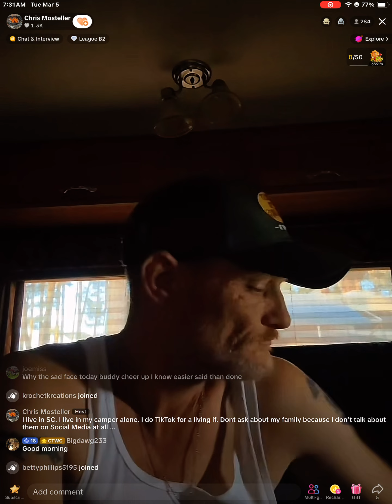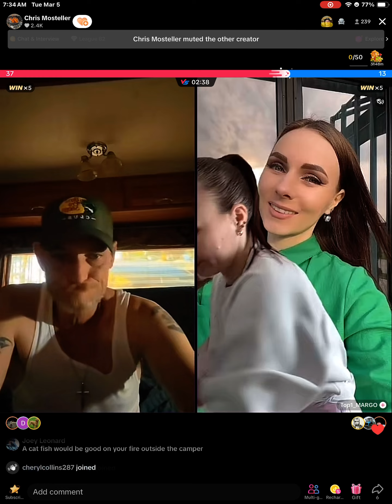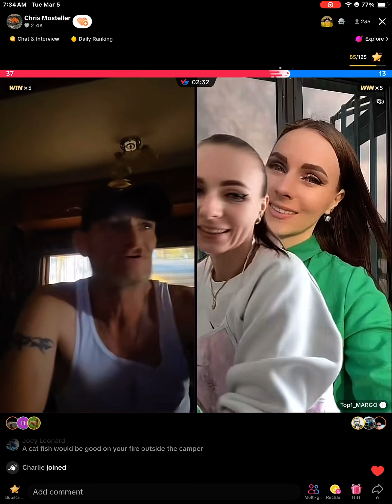Chris Mosteller am before livestream 03/05/24